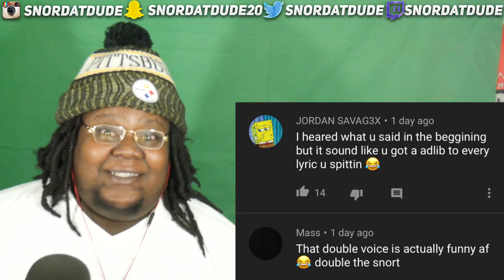NBA YOUNGBOY - BAD BAD REACTION!!!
My reaction to NBA YOUNGBOY - BAD BAD